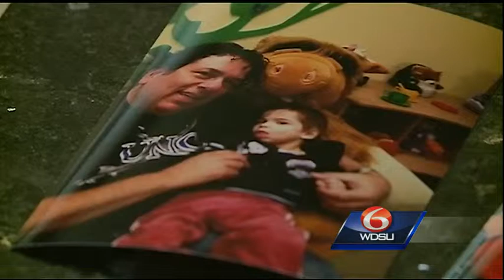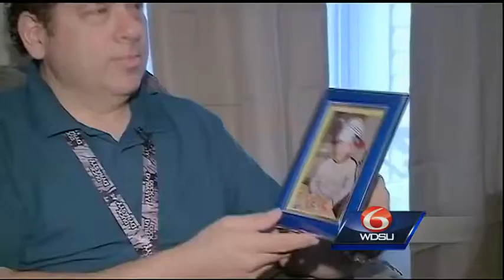Gargae sale benefits special needs adoption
Slidell family holds garage sale to raise money for their third special needs adoption